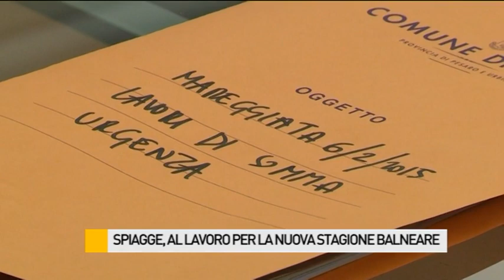Spiagge, al lavoro per la nuova stagione balneare